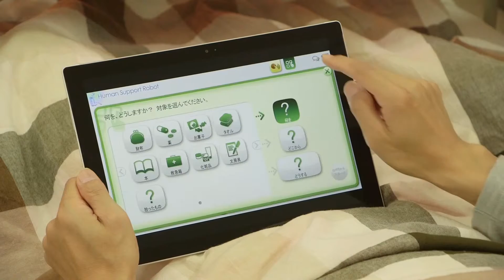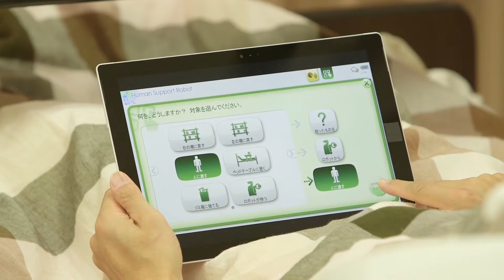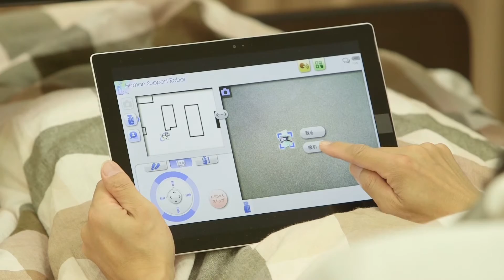El robot para el hogar de Toyota.